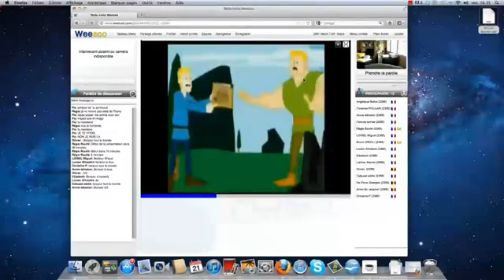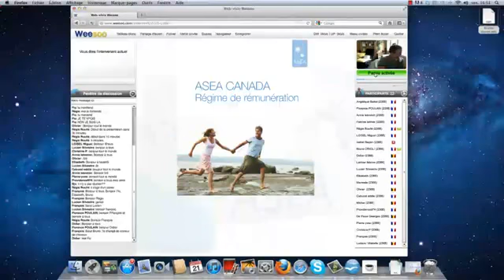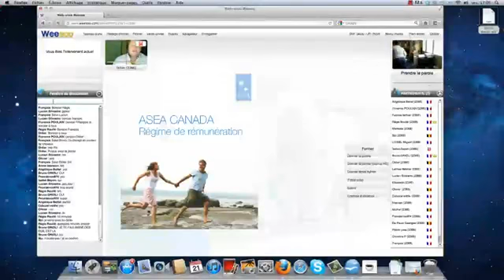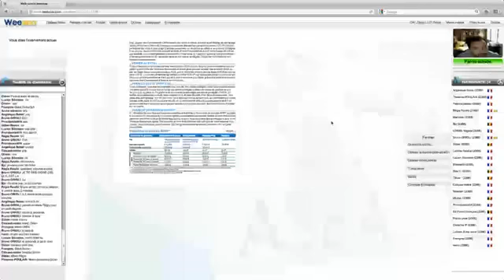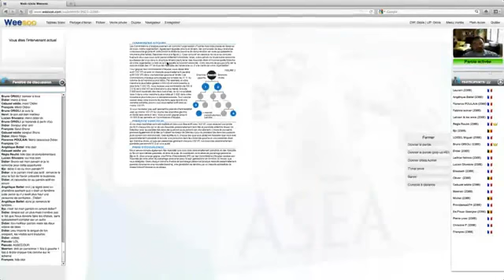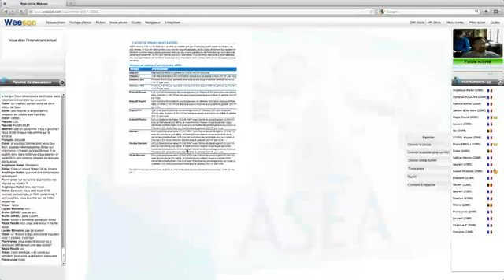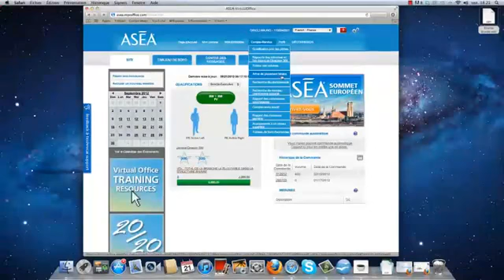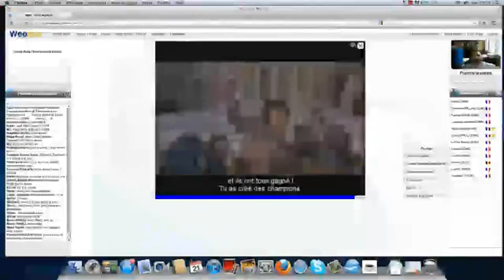ASEA: formation d' aide pour les nouveaux distributeurs ayant vu la présentation en ligne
voici, en plus, une conférence en ligne enregistré disponible 24/24 (séance d' information produit):

Salle ASEA EUROPE.

Mot de passe 112233

Vous pouvez y mettre un pseudo ou votre nom suivi de /ravenz pour écouter l' enregistrement.

Avec mes sentiments les meilleurs.

(choisir sa langue, voire son pays en haut à droite du site)